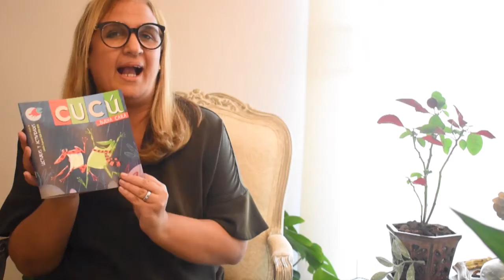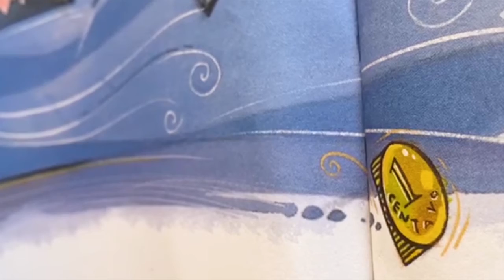Leyendo juntos... 'El buen presagio' | Revista Cucú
En este canal también recomendamos grandes iniciativas que buscan contagiar a los más pequeños con el mundo de la lectura📖 como la Revista Cucú. En este nuevo video me acompaña una invitada muy especial❤️, mi sobrina Martina. La lectura une, no importa la edad o la ubicación geografíca. Recuerda, LaLecturaTeAcompaña.

Lectura 1: Mis deseos para ti
Texto: María Francisca Araoz
Ilustración: John Joven

Lectura 2: El buen presagio
Historia: Guillero Ramírez
Ilustración: Guille Cubillos